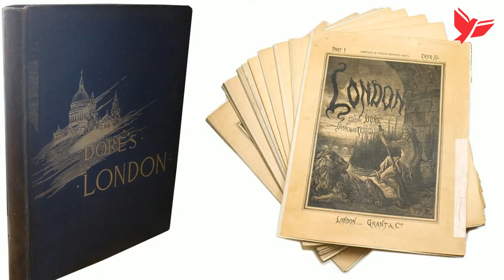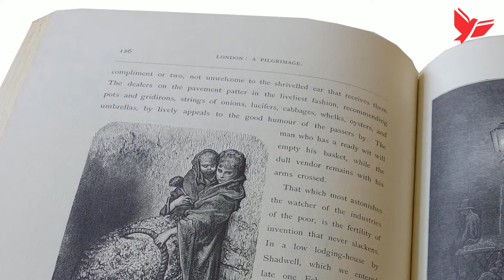Gustave Doré's London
In 1869 a journalist called Blanchard Jerrold joined forces with French artist Gustave Doré to create an illustrated record of London.  Filled with 180 woodcuts, the book, published in 1872, offers a remarkable pictorial account of life in Victorian London from slums to underground stations.